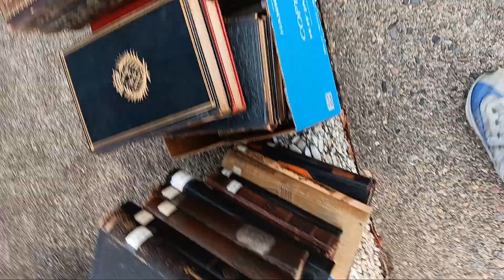library sale haul